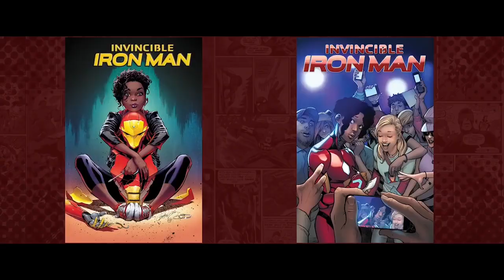Toni Stark qaytadimi? Yangi Temir Odam kim bo’ladi?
Toni Stark qanday qilib qaytishi mumkin? Temir odamning o’rniga kimlar kelishi mumkin.  Barcha varyantlarni ko’rib chiqamiz!